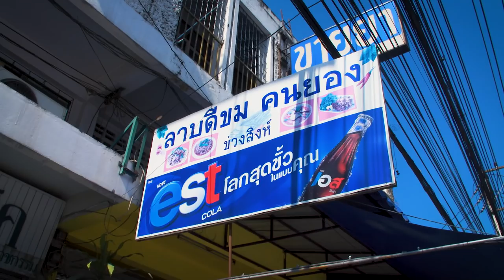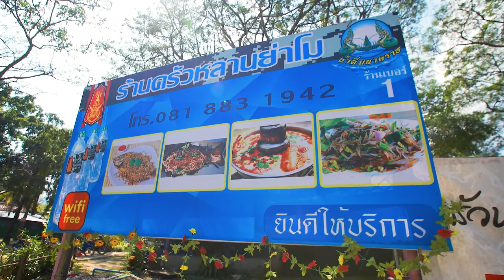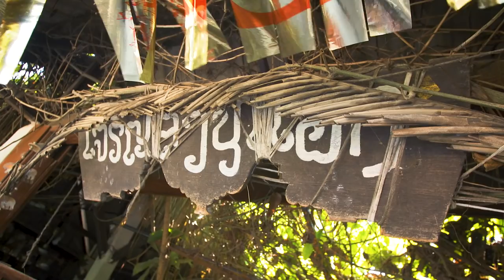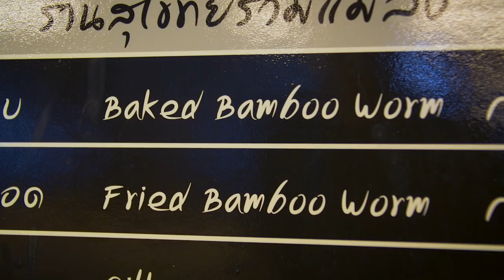EATING SALAD MADE OF LIVE SHRIMP - EXOTIC CHIANG MAI MINISERIES - EPISODE #1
Miss Vietnamese food? Look back at our previous episode

A big thanks to our superstar host, Sonny Side for making the video.
Onetrip food adventures is leaving Vietnam to give you a taste of something completely new--delicious Thai cuisine! On this special series premiere, with the help of his guide, Moui, our besty Sonny from the Best Ever Food Review Show is going to try an exotic dish of Chiang Mai, where the ingredients aren't quite dead. Do you dare to try the “jumping shrimp salad" on your next visit to Thailand?

Keep tuning in weekly for more episodes of the Exotic Chiang Mai miniseries!